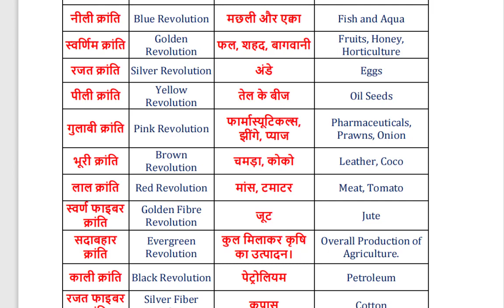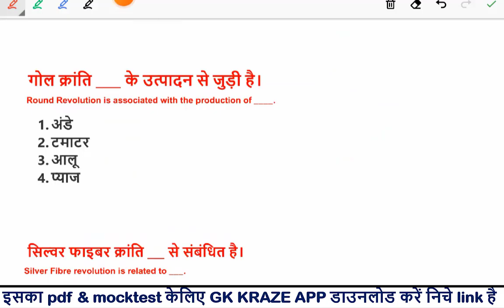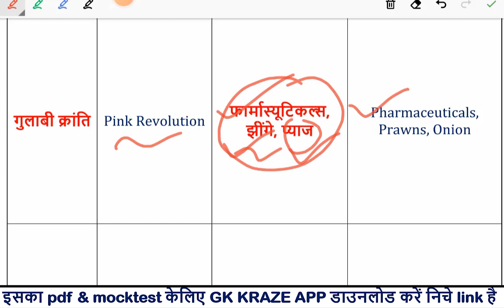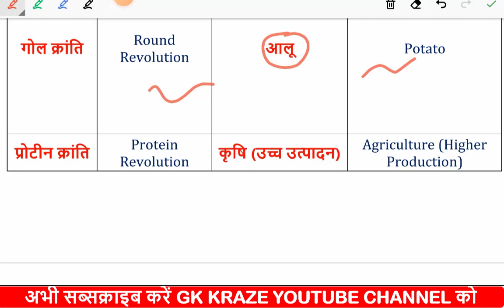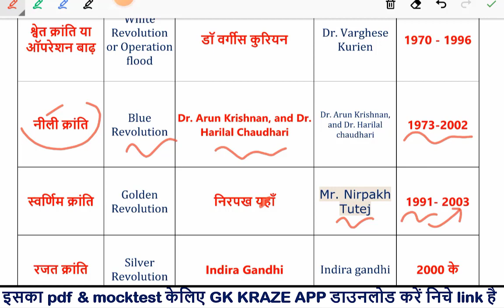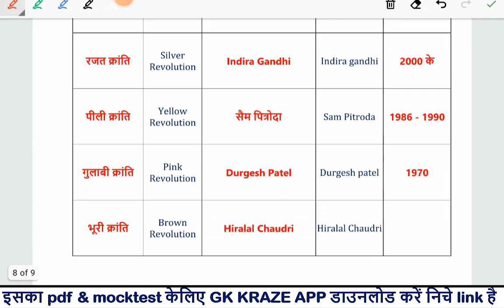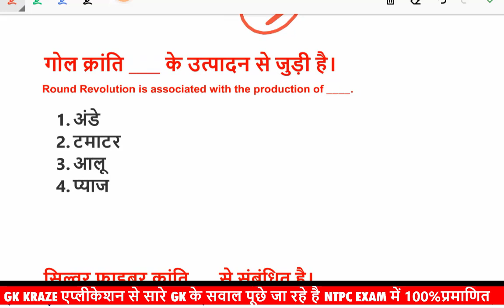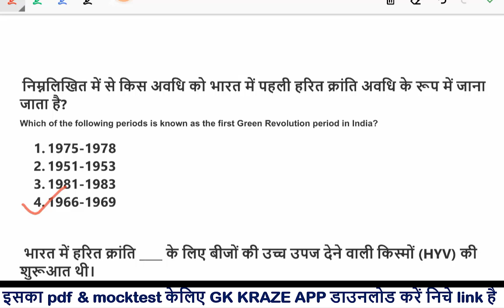NTPC 2021 के हर शिफ्ट में पूछे गए |महत्वपूर्ण क्रांतियाँ |all imp revolution |RAILWAY ntpc gk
NTPC most important gk topics

Practice test video 4👇👇
The Teachers Hub, Teacher's Hub , tthbymdclasses GSA-Gyan Sangam Academy , GSA Classes ,